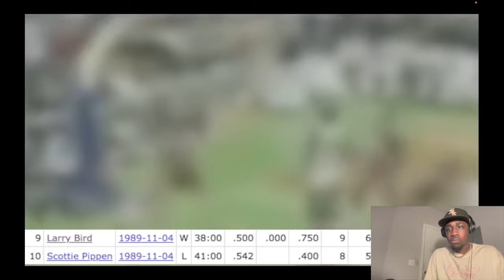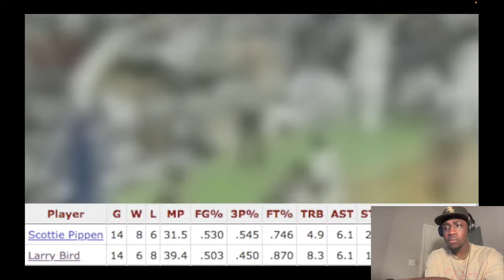FIRST TIME WATCHING|How Did Scottie Pippen Do Against Larry Bird ?|Mekhi Reaction Video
*This is my place for me to rant play video games hoop and many other things!